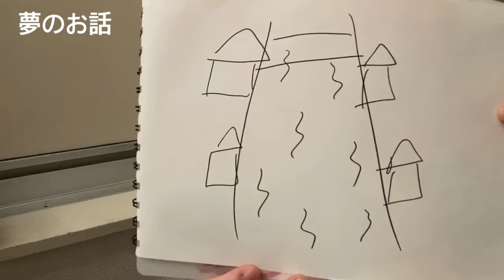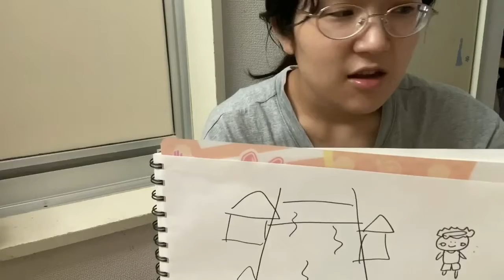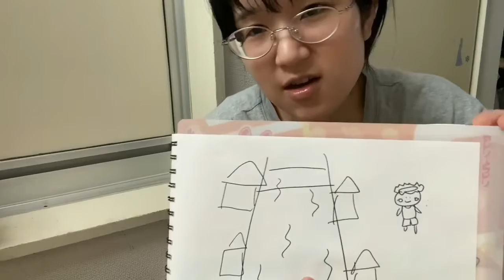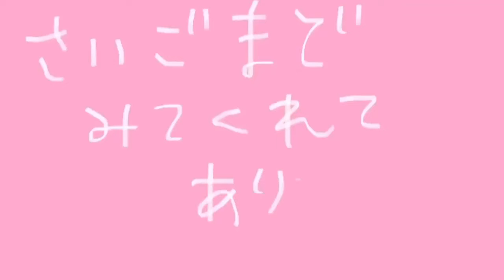ごま子の夢日記 3つぶ目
夢日記ブログ

夢なのか現実なのかわからない時がよくあります。

こんにちわ、ごま好きのごま子です。
動画のほとんどは私がこの世にいなくなったとき生きた証として人生の記録に残してるものになります。

見ていただいて、ありがとうございます。
お仕事や勉強おつかれさまでした。
明日も一緒にまったりがんばりましょう。

SNSもやっているので、よかったら覗いてみてください。

コメントやリクエスト気軽にお待ちしております( ^ω^ )